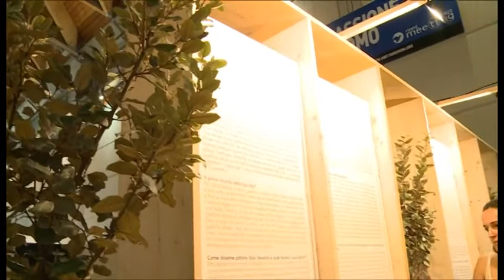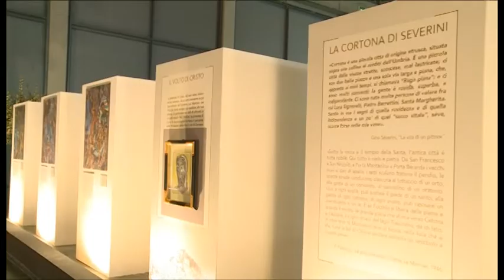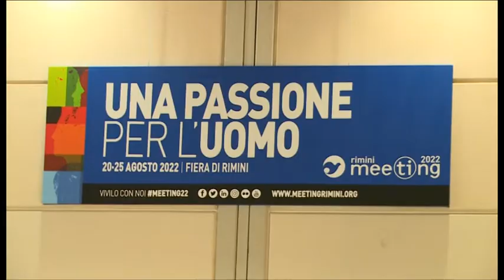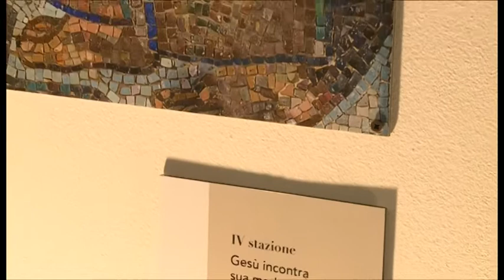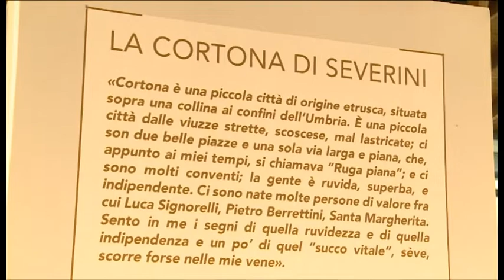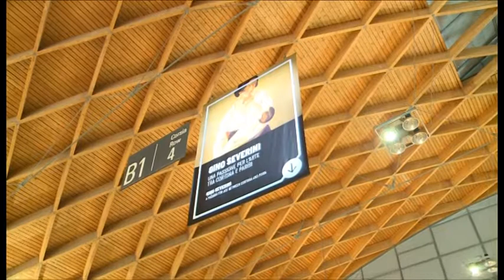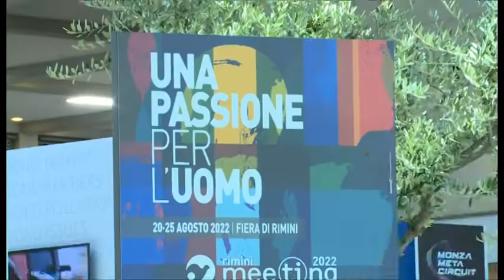Grande afflusso di visitatori alla mostra su Gino Severini al Meeting di Rimini 2022